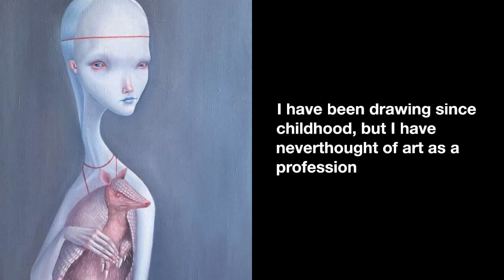Julia Kuzina: the art of telling what's important to me